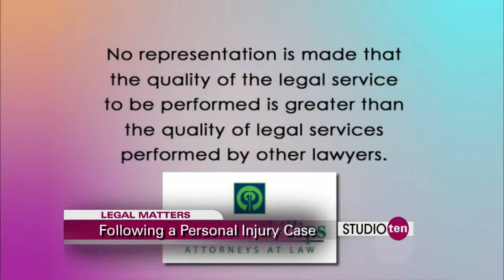Studio 10: Following a personal injury case